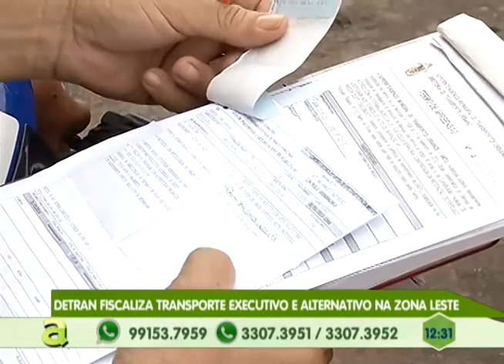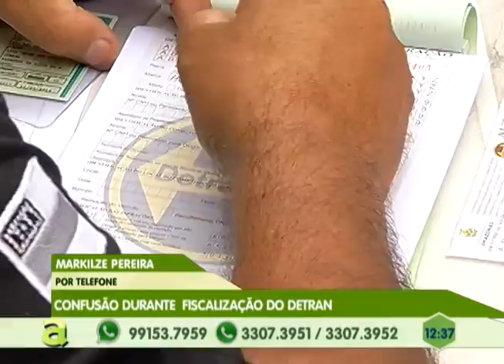Moradores da Comunidade Vista Alegre sofrem com a falta de infraestrutura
05º BLOCO AGORA 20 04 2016 - Moradores da Comunidade Vista Alegre sofrem com a falta de infraestrutura